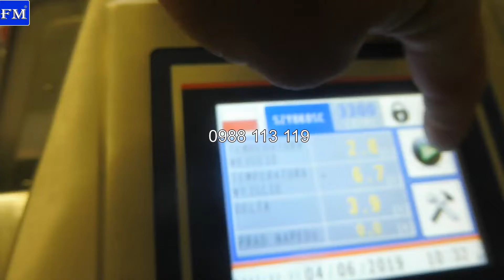Máy tạo nhũ - emulsifying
Công ty TNHH thiết bị thực phẩm FM.
Chúng tôi chuyên cung cấp các loại máy móc, thiết bị nghành thực phẩm cao cấp, chất lượng: Nông sản, Thủy sản, Súc sản, ...:

- Máy Phá Đông - Meat Frozen Cutter.
- Máy Xay Thịt - Grinder
- Máy Xay Băm Quết Thịt - Bowl Cutter
- Máy Trộn Thịt - Mixer
- Máy Tạo Nhũ - Emulsifying Machine.
- Máy Đùn Nhồi Định Lượng: Xúc Xích, Giò Chả, Lạp Xưởng - Vacuum Fillers.
- Máy Kẹp Chì - Clipping Machines
- Máy Massage Thịt - Vacuum Massage Tumblers Machine
- Tủ Xông Khói - Smokehouse.
- Máy Cắt Xúc Xích - Sausage Cutting Machine.
- Máy Cắt Lát, Khối Thịt Và Gia Cầm - Meat Dicer – Meat And Poultry Slicer Machine
- Máy Tạo Viên - Fish Meatballs
- Máy Làm Hamburger - Minced Meat Burger Former
- Máy Cắt Rau, Củ, Quả: Cắt Lát, Sợi, Hạt Lựu, ... - Vegetable Cutting Machine Slices, Shreds, Dices, Cubes, …
- Máy Cưa Thực Phẩm: Cưa Xương, Cưa Cá, ... - Meat/Fish Cutting Bandsaw Machine
- Máy Trộn Thực Phẩm - Mixer Food
- Máy Dán Khay Bơm Khí Nitơ, Oxygen, CO2 - Equipment Modified Atmosphere Packaging
- Máy Hút Sát Da - Skinpack.
- Thermoforming Machines – Tạo Khay, Hút Chân Không, Dán Khay.
- Máy Hút Chân Không, Máy Hàn Miệng Bao, ...
- Phụ Tùng: Lưỡi Cưa, Băng Tải, Dây Curoa, ...

XEM THÊM CÁC SẢN PHẨM LIÊN QUAN